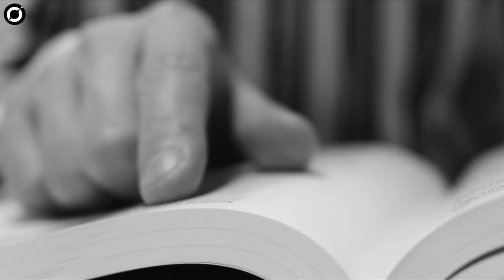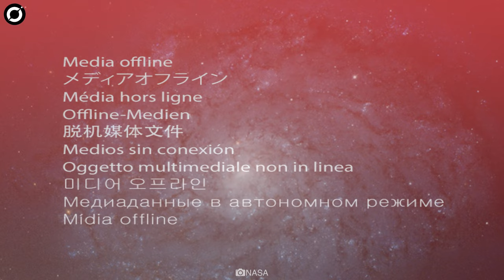Hubble Discovers Terrifying Monster Black Hole 4.5 Billion Times Larger Than Sun!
Hubble Space Telescope's Shocking Discovery of Monster Black Hole!
NASA’s Hubble Space Telescope has captured an elliptical galaxy M60 (the large, diffuse galaxy at the center) along with the bluish spiral galaxy NGC 4647 (upper right). At the center of galaxy M60 lies a huge black hole that is 4.5 billion times larger than our Sun, one of the most massive black holes ever found.